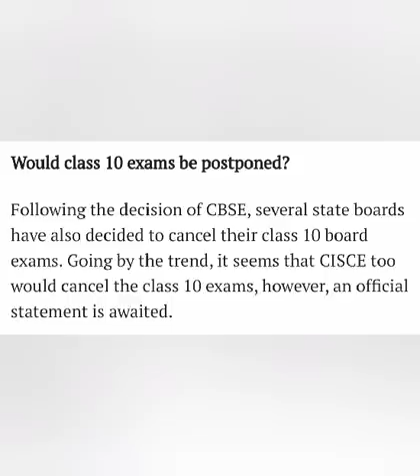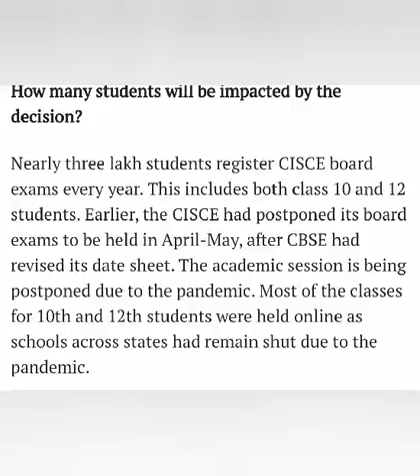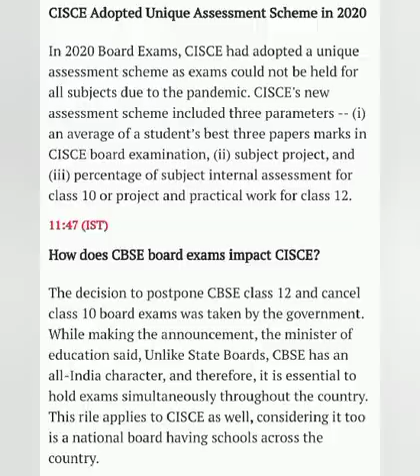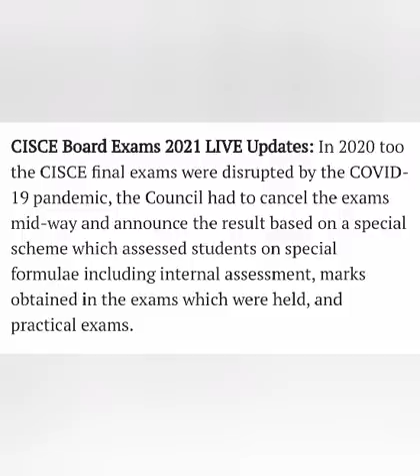CISCE BOARDS CANCELLATION || COUNCIL'S DECISION || ICSE 10 TH BOARDS CANCELLED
Soon after the decision of CBSE, the CISCE chief had said, “The Board will take a decision regarding class 10th and 12th CISCE Board exams 2021, and will inform all concerned at the earliest.”

Following the decision of CBSE, several state boards have also decided to cancel their class 10 board exams. Going by the trend, it seems that CISCE too would cancel the class 10 exams, however, an official statement is awaited. For class 12 exams, a postponement is more likely. None of the boards, barring IB board, has canceled 12th exams. This is because class 12 marks are critical for admission to higher education colleges.

How will students be assessed?

In 2020, CISCE had to cancel board exams and had adopted a unique assessment scheme to promote students. CISCE​’s assessment scheme included three parameters — (i) an average of a student’s best three papers marks in CISCE board examination, (ii) subject project, and (iii) percentage of subject internal assessment for class 10 or project and practical work for class 12. If exams are postponed, something similar is expected this year too.

Would the delay impact the new academic year?

The delay is expected to impact the new academic session, however, in an earlier statement, CISCE had said, “Please be informed that the two matters (202 exams and 2021 academic session) are unrelated. Without a doubt, the schedule for ICSE and ISC 2021 exams will not take place at regular time in February or March, given the pandemic situation in the country. The dates for the exam will be announced later, at an appropriate time.

Who will be affected?

Over 3 lakh students appear for CISCE board exams every year. This includes both class 10 and 12 students. In 2020, a total of 2,07,902 candidates appeared for ICSE exams. Of these 2.06 lakh had cleared the exam. Among students who cleared the ICSE 2020, as many as 95,234 were girls and 1,11,588 were boys.